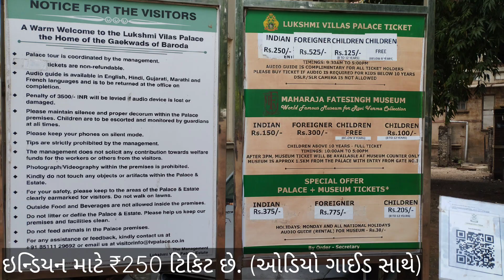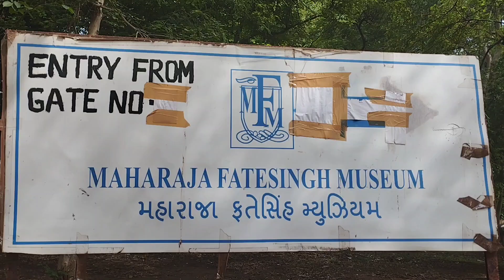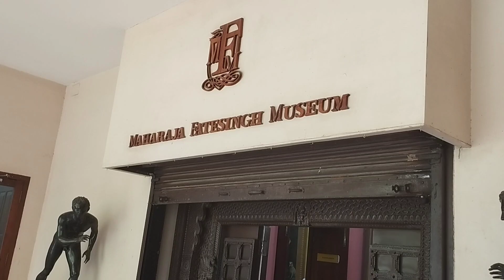લક્ષ્મીવિલાસ પેલેસ વડોદરા || Lakshmi Vilas Palace Heritage Vadodara 2023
લક્ષ્મી વિલાસ પેલેસ વડોદરા

આ પેલેસ ગાયકવાડ સમય માં 1890 માં બનાવામાં આવ્યો હતો.જે વડોદરા સિટી માં આવેલો છે પેલેસ માં ટોટલ 170 રૂમ છે. પેલેસ માં જુના પેઇન્ટિંગ , તે સમય ના હથિયાર ,તે સમય ની મૂર્તિ , અને ઘણું બધું જોવાનું છે. તે જોવા માટે ₹250 ટિકિટ લઈને જઈ શકાય છે. અંદાજિત 1.5 કલાક નો સમય લાગે છે સોમવારે બંધ હોય છે.

પેલેસ ના આગળ મ્યુઝિયમ છે જેની ટિકિટ ₹150 છે અને એને જોવામાં પણ 1.5 કલાક લાગે છે

સમય સવારે 9:30 to 5:00

Your queries 👇
Lakshmi Vilas palace baroda
Lakshmi Vilas palace museum
Lakshmi Vilas palace vadodara
Lakshmi Vilas palace history
Lakshmi Vilas palace
tourist spot in vadodara
sayaji bag
vadodara museum
vadodara
toy train vadodara
vadodara zoo
thing to do in vadodara
palace to visit in vadodara
picture museum
vadodara thing to do
Baroda palace
radhikaraje gaekwad
vadodara palace
gaekwad royal family vadodara
Baroda mahel
Lakshmi Vilas palace vlog
Lakshmi Vilas palace video
Lakshmi Vilas palace ticket
Lakshmi Vilas palace new video
Lakshmi Vilas palace garba